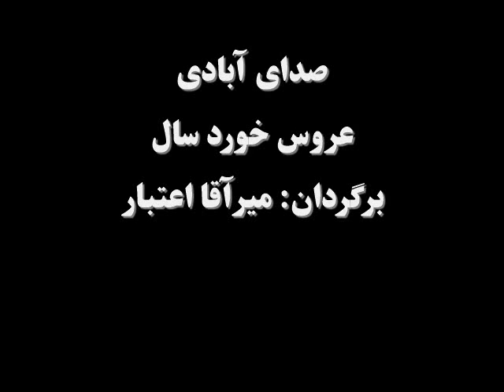صدای آبادی: عروس خوردسال، برگردان: میرآقا اعتبار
دخترانی که قبل از سن لازم برای ازدواج عروس میشوند، ممکن در آینده با مشکلات بیشتری روبرو گردند. زیرا هنوز به رشد ذهنی، عاطفی، اجتماعی و اقتصادی لازم نرسیده اند. آنها مهارت های لازم برای یک زندگی موفق را نیاموخته اند و قادر به درک خواسته های معقول شریک زندگی خود و بسیاری از مسائل دیگر را نمی باشند.
برنامۀ این هفتۀ صدای آبادی به همین موضوع اختصاص یافته است.